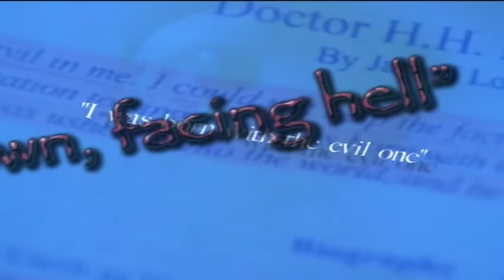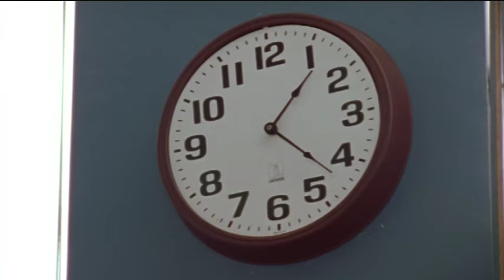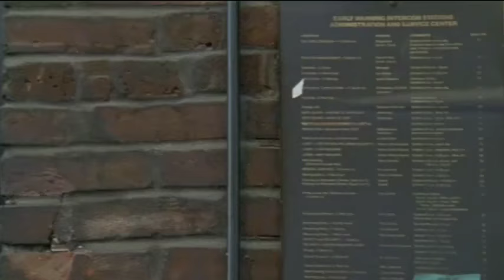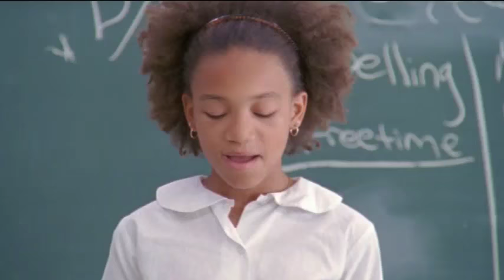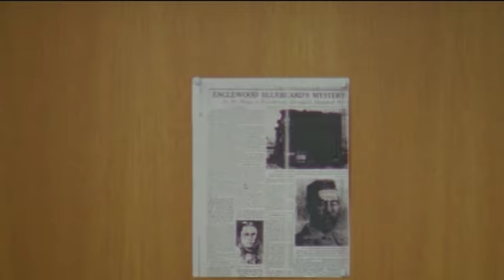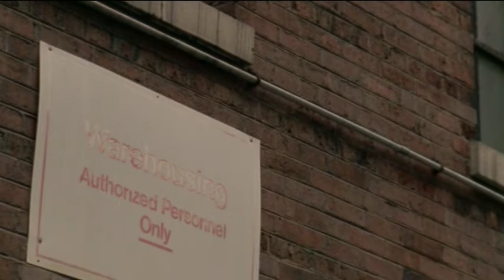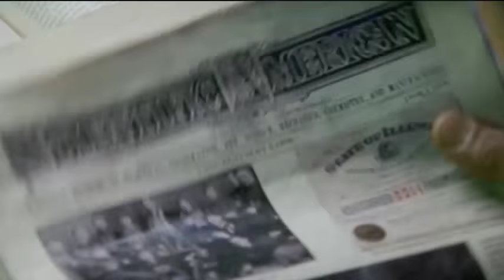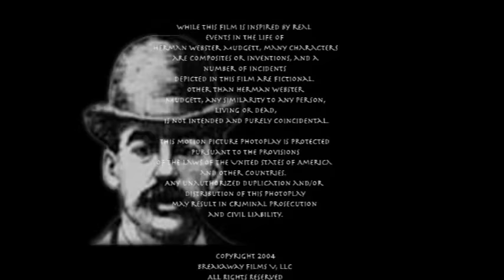Free Full Movie - Horror - "The Evil One" - Free Full Wednesday Movie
The Evil One, set in Chicago's most dangerous neighborhood, Englewood, is experiencing a number of recent murders that are the work of a serial killer. But a newspaper photographer discovers that the slayings seem to be linked to America's first serial killer HERMAN WEBSTER MUDGETT JR., who died in the late 1800's and was buried face down facing hell. Did his soul come back to seek revenge in modern day? In Englewood, some evil legends, never die.

WATCH

About Our Company:  Maverick Entertainment Group, (MEG), established in 1997, is a leading digital and DVD distributor founded by Doug Schwab.  Privately held and based in South Florida, Maverick has a solid reputation for consistently releasing niche genres that major studios overlook.  As MEG enters into its’ 18th year, it maintains a library of over 900 films, specifically catering to the urban audience in action, comedy, drama, horror, thriller and Latino genres.  Maverick’s direct relationships with Amazon,  DirecTV, INDemand, Family Video, Netflix, Redbox, Walmart and its’ highly popular YouTube channel succeeding to  bring independent filmmakers into the digital and traditional marketplace.